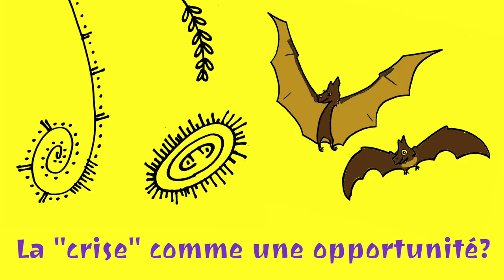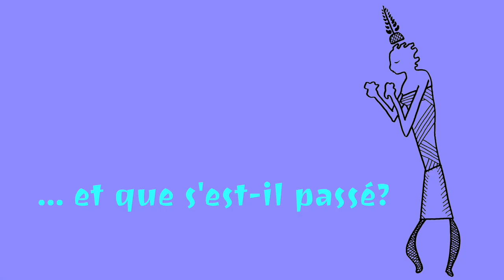Riko CRAC 40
Le Collectif pour un Réveillon AntiCapitaliste (CRAC 40).
Fumigènes rouges et faux billets de banque pour célébrer la naissance d'une parodie d'agence de notation baptisée le Crac 40. Des membres de ce nouveau collectif lancé par des militants du Nouveau Parti anticapitaliste (NPA), ont surgi devant la BNP, une des premières banques en France et en Europe.

Riko, l'un des membres de ce groupe anticapitaliste, explique dans cette interview comment ils sont organisés et quels sont leurs objectifs.